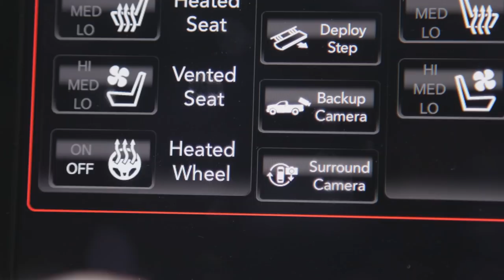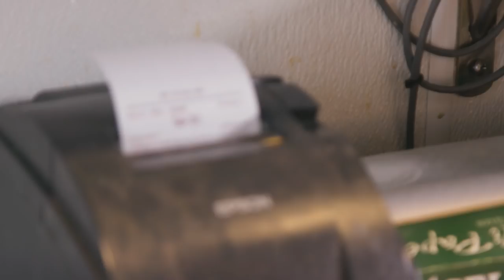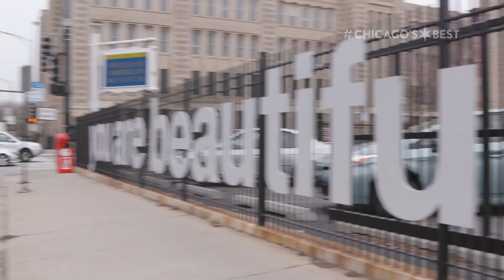Chicago’s Best Markets: Middle East Bakery and Grocery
Elliott  heads to Andersonville to find fresh middle eastern fare.